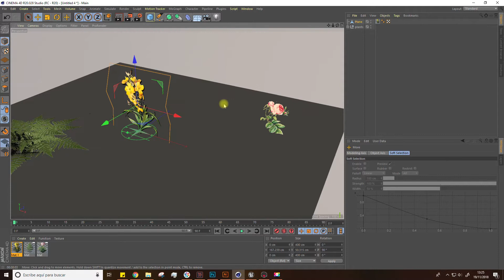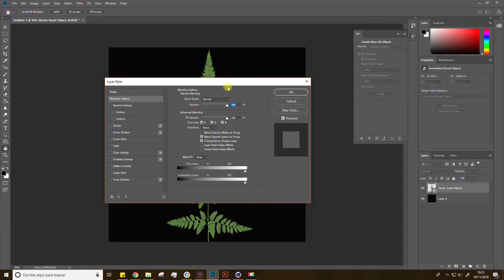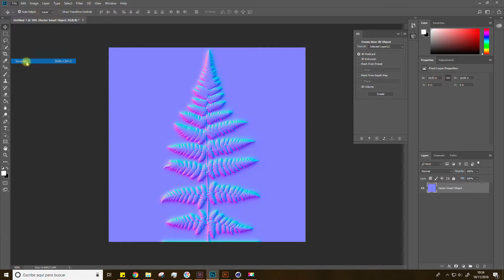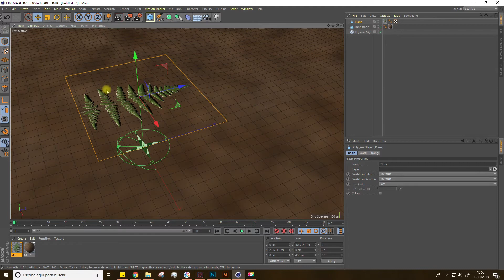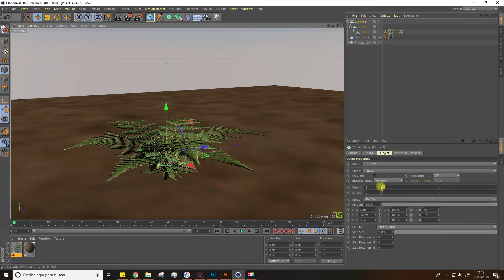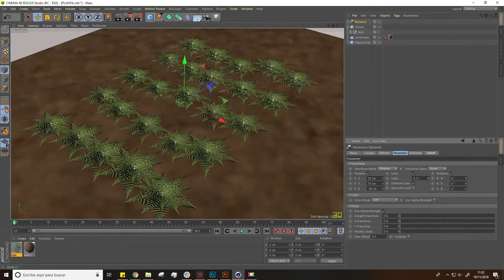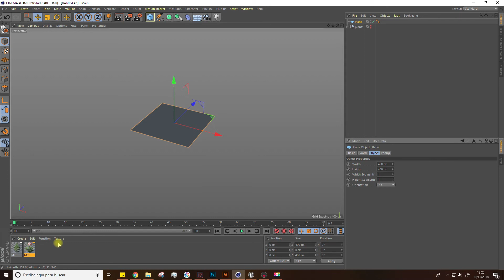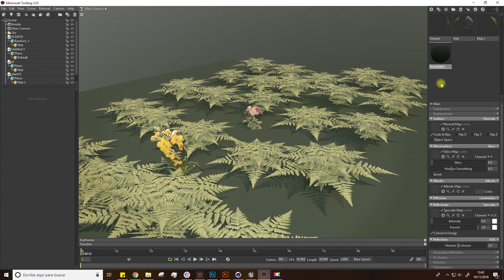TUTORIAL PLANTAS Y VEGETACIÓN EN 3D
En este tutorial de iniciación, veremos un método para crear vegetación en Cinema4D

Material para el tutorial